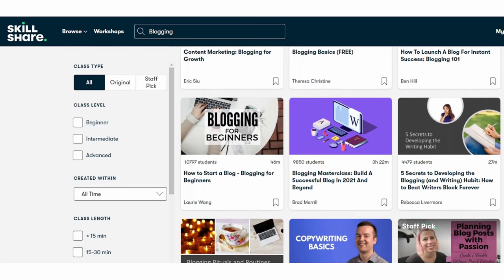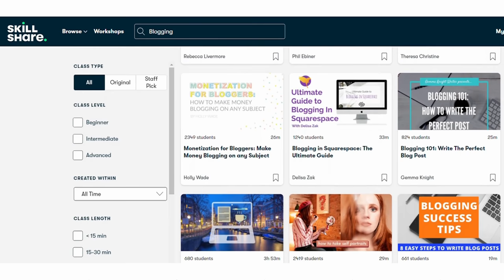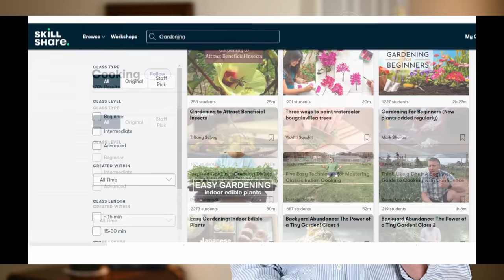5 Reasons You Have Nothing to Wear & a Closet Full of Clothes || PLUS Wardrobe Solutions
Let's talk about why you may have a closet full of clothes, but nothing to wear. Today I'm sharing 5 reasons you may struggle to create outfits from your closet. But I'm also providing resources to help you correct the problems. Let's make your wardrobe fun again!
~ Kay

What I'm wearing in the video:
blue & white stripe oversized button up shirt
gold multi strand necklace
gold hoop earrings

Resources mentioned in the video:

What's Your Style Essence? Quiz

   * daily or weekly emails linking you to my blog posts or videos

~ Kay